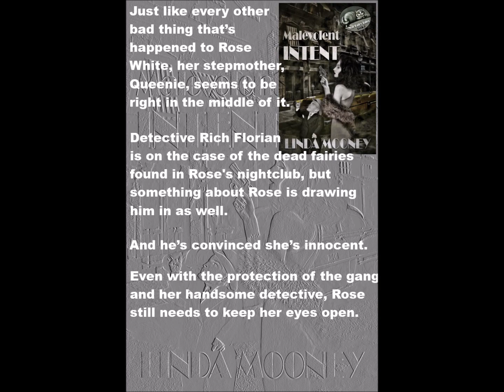Malevolent Intent, Noir Fairy Tales, Bk. 2, a Paranormal, Fantasy Romance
Malevolent Intent
Noir Fairy Tales, Bk. 2
(Based on "Snow White and the Seven Dwarfs")
Paranormal, Fantasy Romance
by Linda Mooney
Word Count: 39.5K
$3.99 e / $10.99 p / $13.00 a
Narrated by Samuel Drake
Length: 3 hrs, 57 min